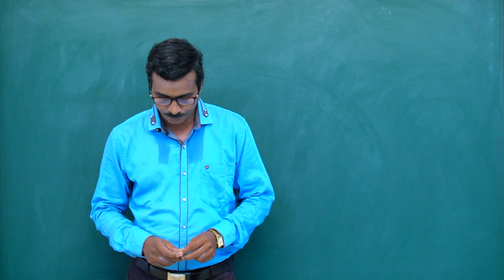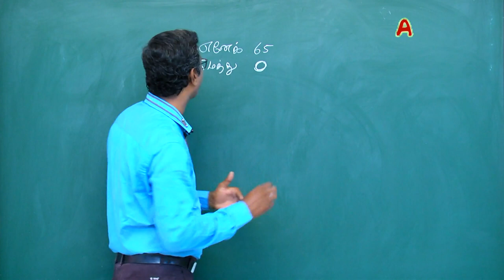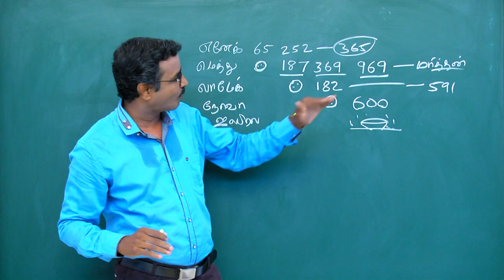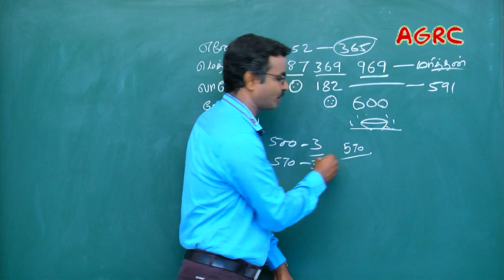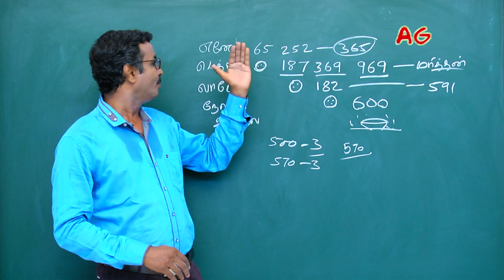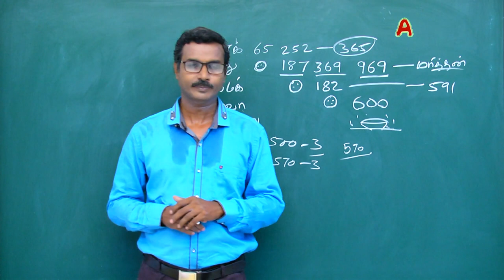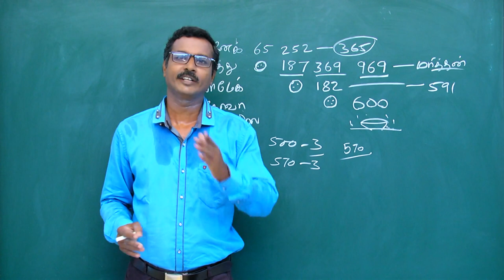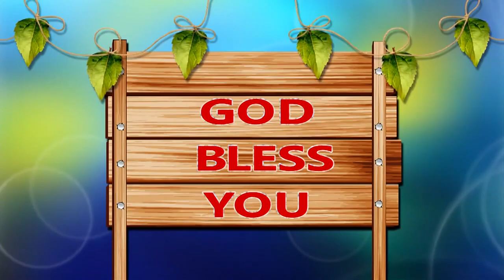வித்தியாசத்தை திரும்பவும் காண்பீர்கள்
கண்டிப்பாக பாருங்கள்